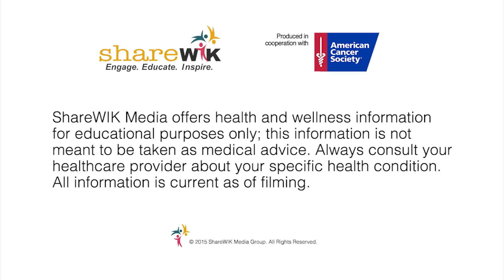Cancer Prevention: Debunking the Myths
Have you heard about “superfoods?” Does sugar cause cancer? Can drinking coffee prevent cancer? Get answers to these questions and learn more about how to help prevent cancer.